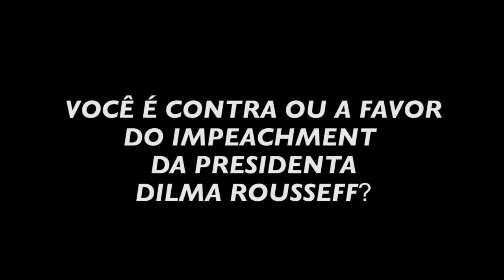Fala Povo! Impeachment: Sim ou Não?!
Você é contra ou a favor do impeachment da presidenta Dilma Rousseff? Fomos às ruas saber a opinião dos munícipes. Confira!